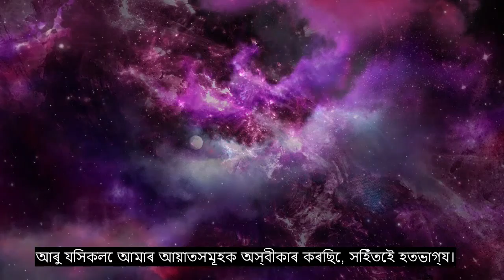Chapter 90 The City, Most Heart Touching Quran Recitation, 90+ Language Subtitles | Assamese